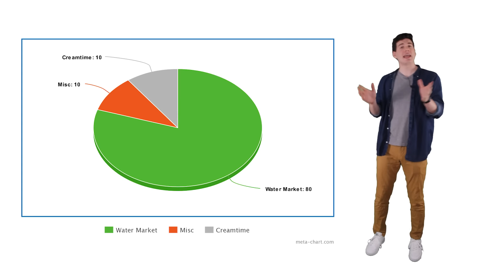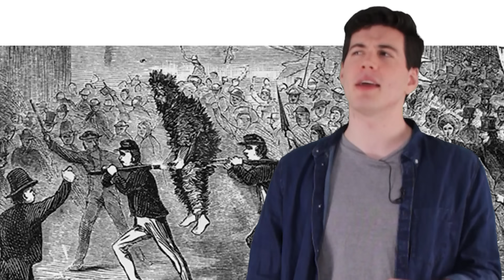The Incorrect History of Milk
Today Ted tells The Incorrect History of Milk
Have a suggestion for a new video? Submit it here!

THANK YOU to all the artists who competed in the Twitter contest!

About Ted Nivison / JehBerDeh:
Ted Nivison is a YouTube entertainer/Filmmaker/voice actor/comedian based in New York. He creates comedy videos on YouTube making commentary videos about various funny topics and poking fun at ridiculous people on Facebook, YouTube, and Instagram. He's got some sweet moves as well.